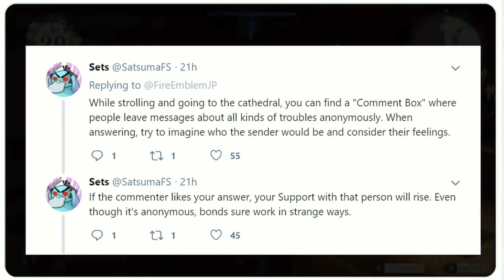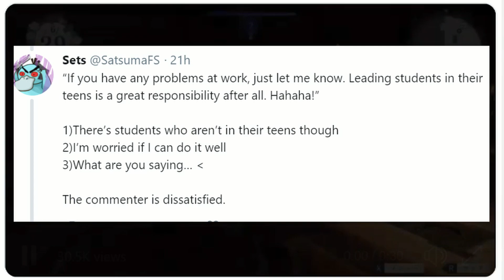Fire Emblem: Three Houses - New Advice Box/Comment Box Showcase July 22th (FireEmblemJP)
A Fire Emblem Three Houses Video around a newshowcase of FE3H showing how the new advicebox/comment box works to help strength bonds between various characters! This is Gameplay Footage from FireEmblemJP Twitter.

Well. More Fire Emblem Three Houses Gameplay is nice, especially when we get no Character Bio in return, I cri.

I seriously can't describe how excited I am for FE3H, its literally shaping up to everything I want for a Fire Emblem game. And I can't wait until July 26th. My god, I will count the days. (I am already lol)

A Fire Emblem Three Houses Video with all new gameplay/showcase! From FireEmblemJP!

Checkout more of FE3H Content!

It is the sixteenth entry in the long-running Fire Emblem series and the first on a home console since 2007's Fire Emblem: Radiant Dawn. As the first game in the series with HD visuals, Three Houses features more detailed graphics than previous installments. The game focuses on four protagonists: the teacher (the player character, named "Byleth" by default), and three students and heirs of their countries, Edelgard, Dimitri, and Claude.

You've just watched a Fire Emblem Three Houses Video!